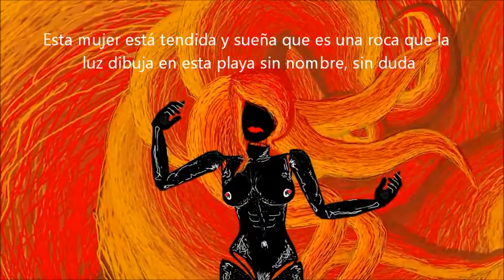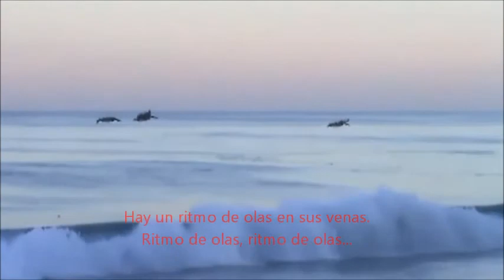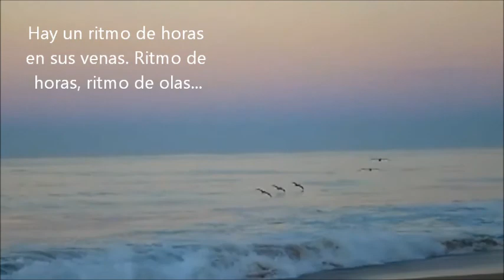RITMO DE OLAS (CARMEN LEÑERO)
Como toda la obra de Carmen Leñero, un poema...